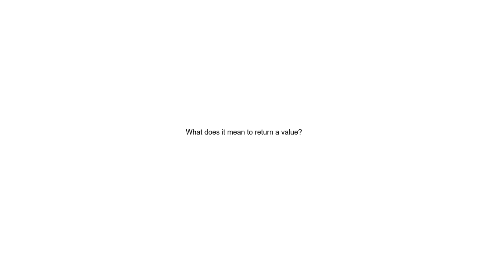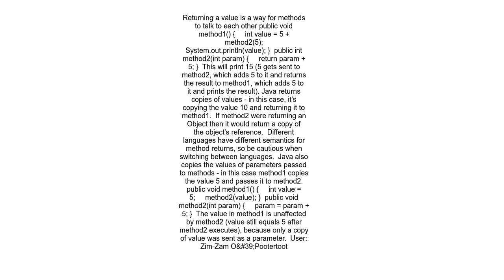What does it mean to return a value